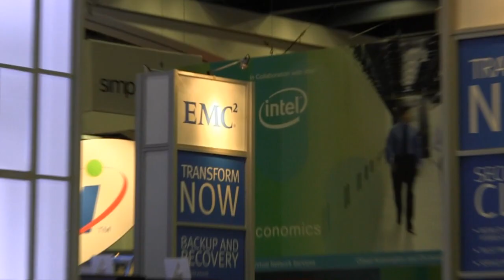Kevin Brown and Tim Dufour | VMworld 2012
The Cube - VMworld 2012 - Kevin Brown, Coraid, and Tim DuFour, RackForce, with Dave Vellante